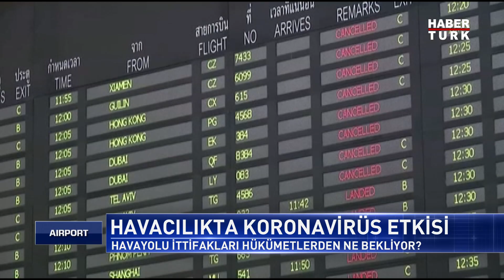Havayolları Covid-19'dan Ne Kadar Etkilendi?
Yeni tip koronavirüs dünyayı etkisi altına aldı. Ekonomiyi durma noktasına getiren salgının en fazla etkilediği sektörlerin başında havacılık geliyor. Havayolları ve havalimanları ne kadar yolcu ve gelir kaybı yaşadı? Seyahat yasağı şirketleri nasıl etkiledi? Covid-19’la ilgili en güncel gelişmeler…